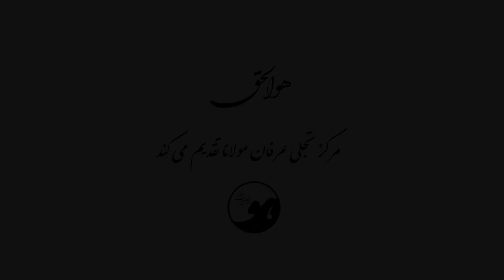🌺شرح مجالس سبعه مولانا ج 1 :🌸🌸🌸 دکتر علی حاجی بلند 🌸🌸🌸